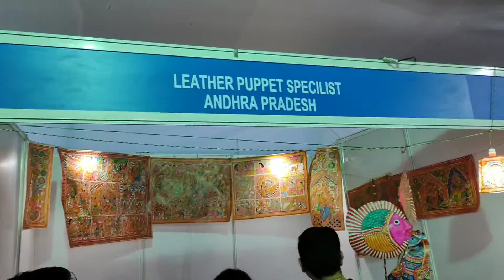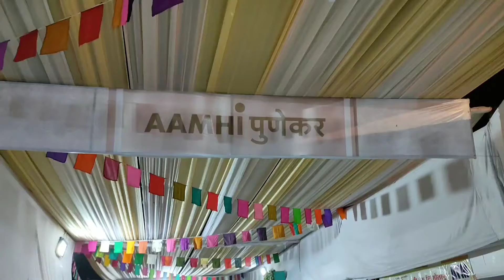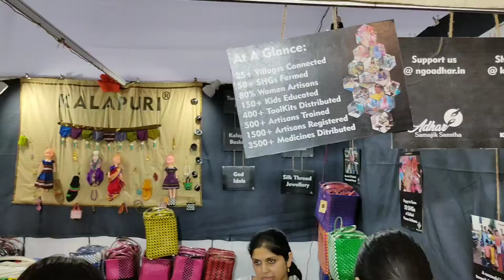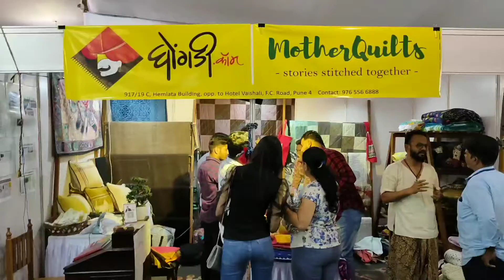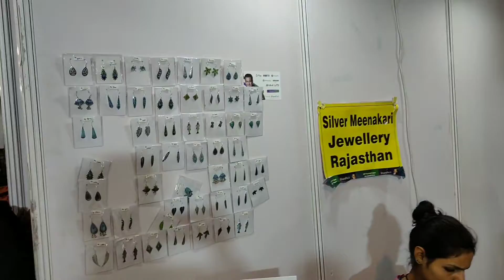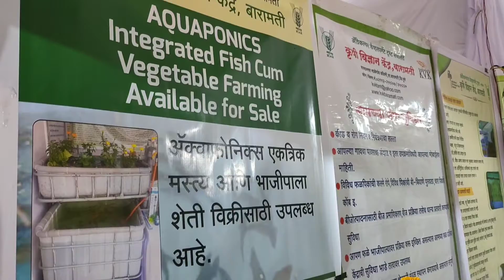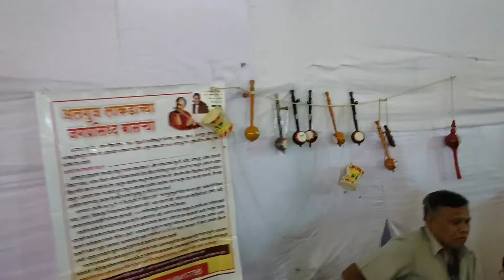Bhimtadi Jatra- Pune, Dec 17 to 22, 2019